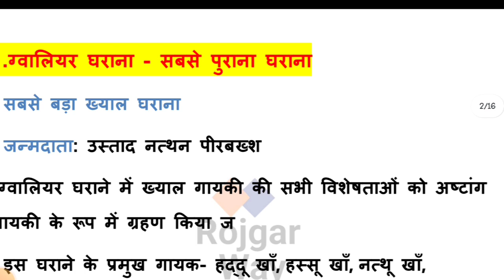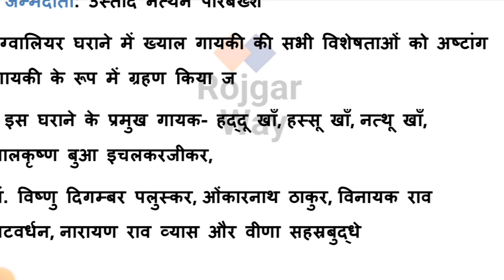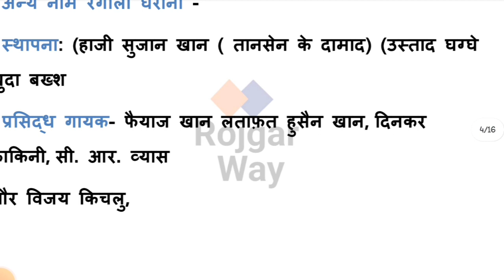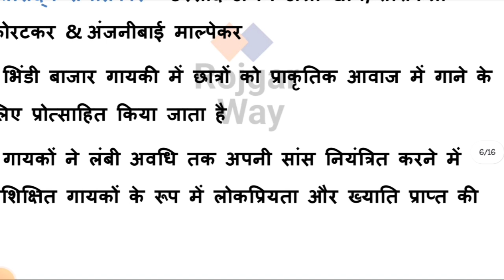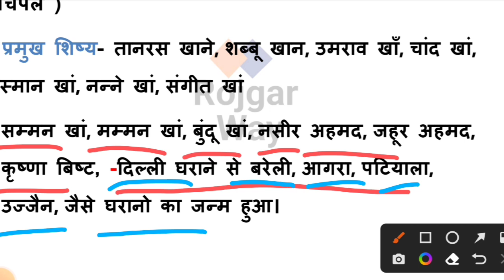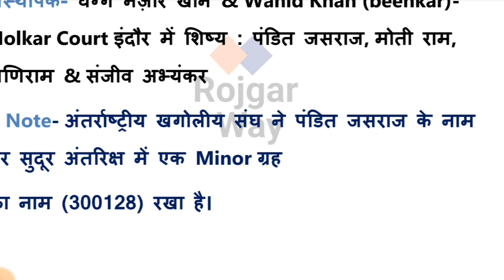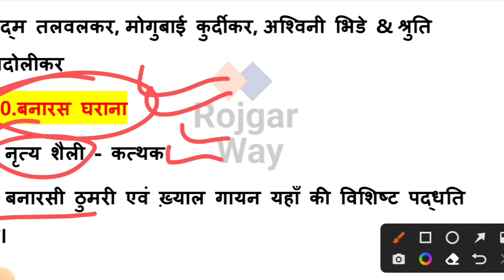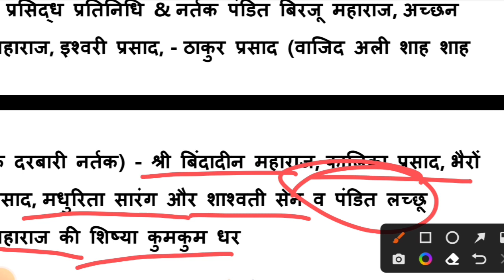प्रमुख संगीत घराने | करेंट अफेयर्स | current affairs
| करेंट अफेयर्स | current affairs
current affair | 15-25 dec current affairs | December current affairs | वर्तमान में कौन क्या है 2022
वर्तमान में कौन क्या है 2022 | vartman mai kaun kya hai | नई नियुक्तियां 2022 | new appointment 2022